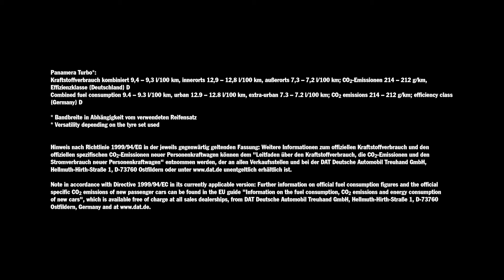Porsche Panamera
ポルシェは6月28日、新型「パナメーラ」をドイツ ベルリンで発表した。ポルシェのラグジュアリー4ドアマーケットへの参入を鮮烈に印象付けた初代モデルの登場は2009年。そこから7年ぶりとなるモデルチェンジを行い...